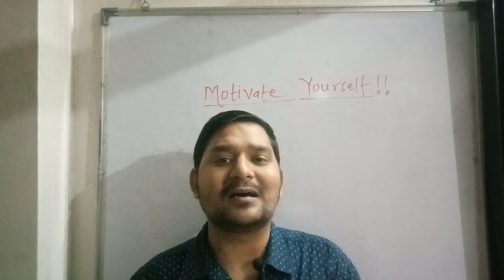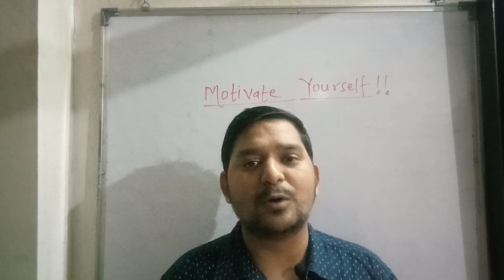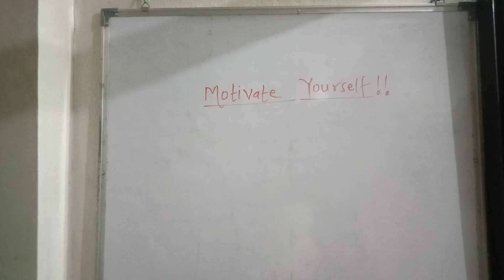साइंस के स्टूडेंट हो तो जरूर देखो !!! MOTIVATE YOURSELF!!!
साइंस के स्टूडेंट हो तो जरूर देखो !!! Motivational Video for Science Students..